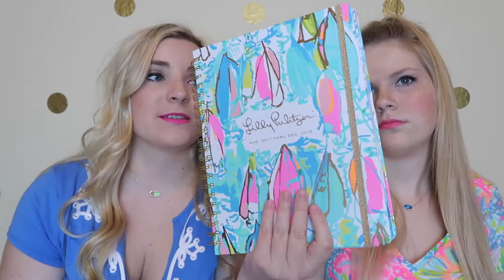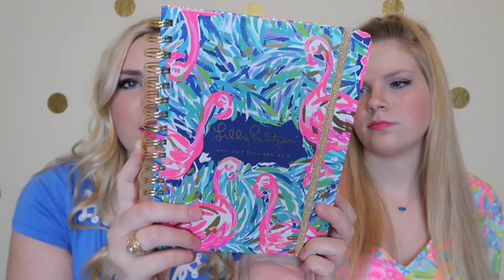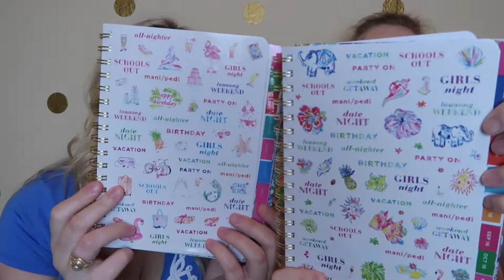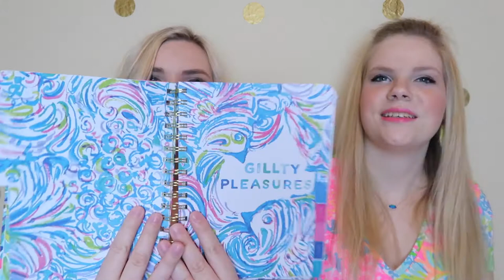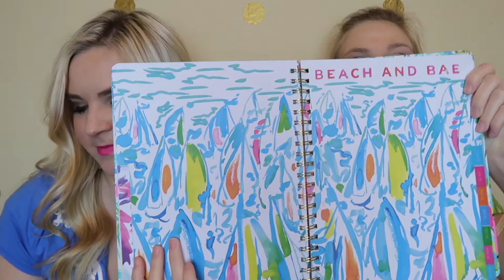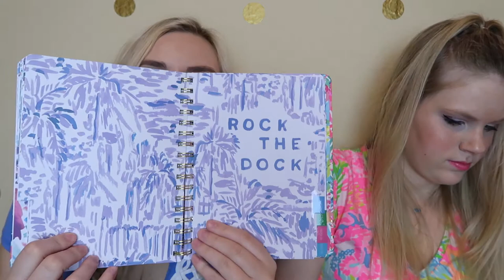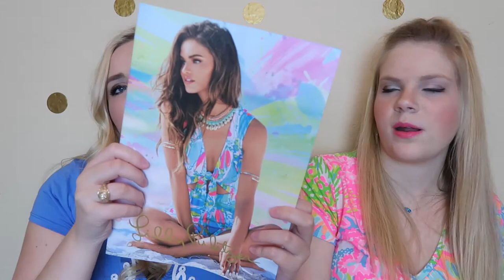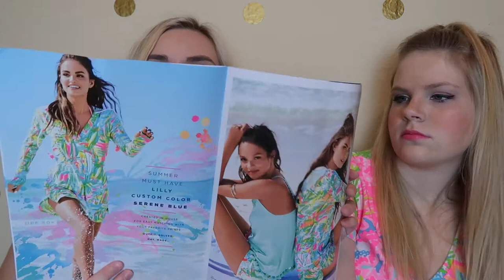NEW LILLY PULITZER 2017-2018 Agenda Review + GIVEAWAY!!! | Size Comparison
SHOP THIS VIDEO:
-Medium Agenda
-Large Agenda
-Jumbo Agenda
-Monthly Agenda

Winner will be announced here: Kaitlyn Scott

-BONUS ENTRIES: Follow us both on Instagram for 2 bonus entries!
Ends July 5 at 11:59 P.M.
If you are under the age of 18 you must have parent consent to enter
If we are not able to contact the winner, a new one will be picked in 24 hours!

Kendra Scott

Equipment Used:
Cannon G7X
Cannon T4i

-XO- K&K